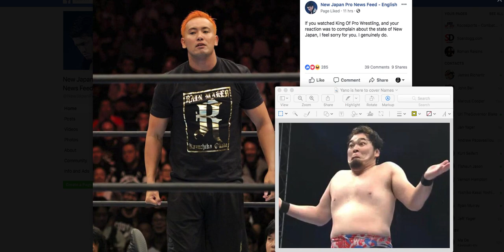Open letter to NJPW Fans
Old Man Dave Koco worries about NJPW in an open letter to New Japan fans.